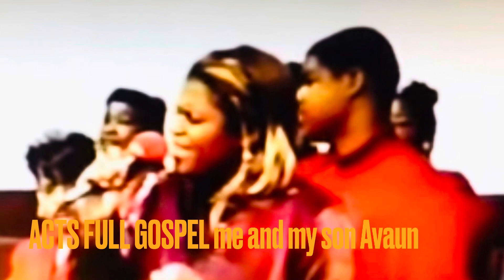“Something Redeemable” here’s a little bit of where I came from ~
I believe I’m suppose to ask the questions sometimes the hard ones.  Listen with an open heart.  And stand on what I believe is TRUTH! Not wavering like a ship tossed!

I glean from who I believe are the “chosen voices” for a deeper understanding of YAH’s TRUTHS revealed!  I love to RESEARCH!!

Yah centered conversations ALWAYS ~

Musical inserts, live sessions and musical sheddings (jam sessions) , interviews, prayer and more!!